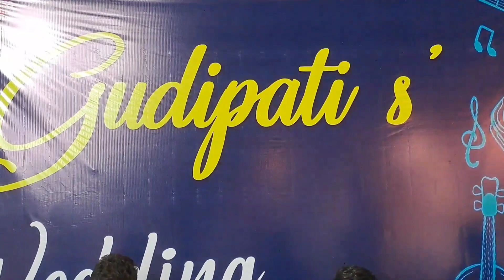Prema Saagara Old melody // Dany Unique